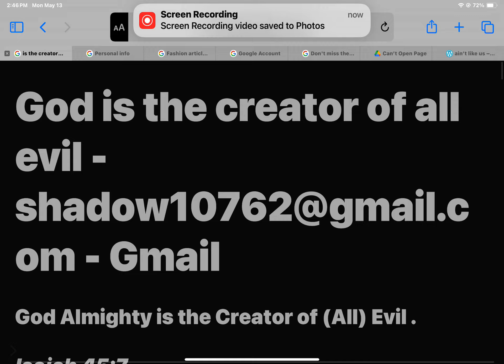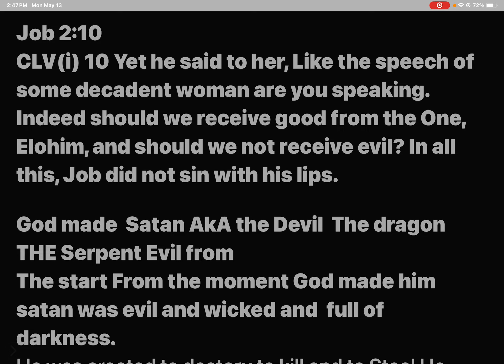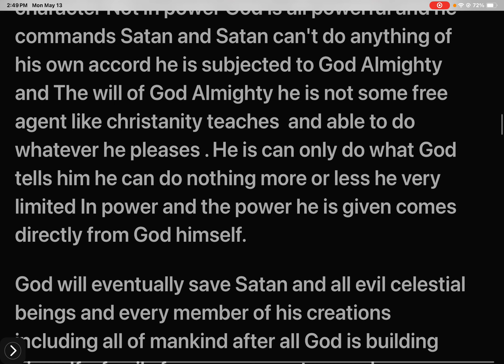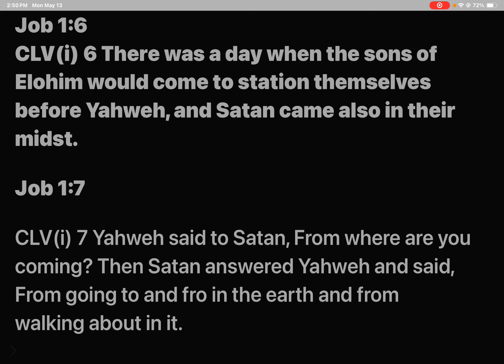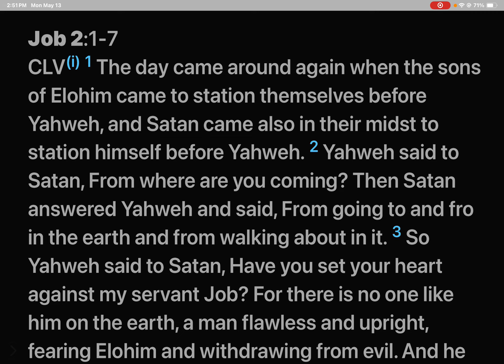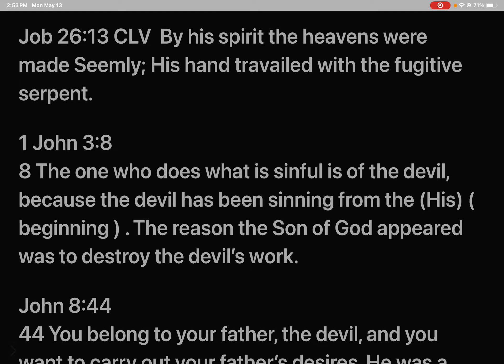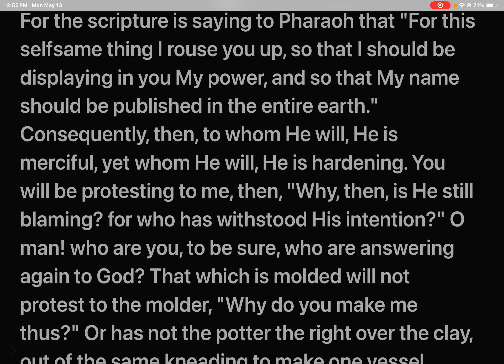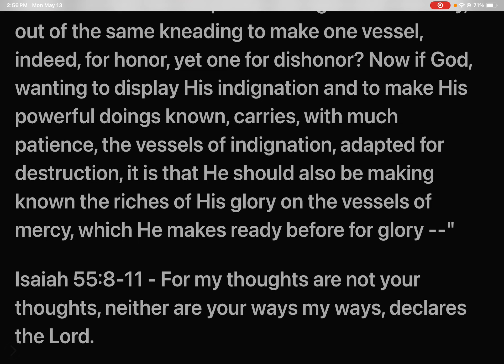God is the Creator of All Evil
Fellow Believers
List gathered By Brother Simon